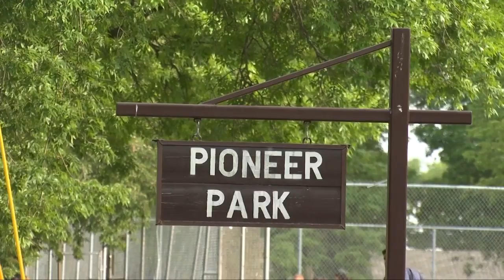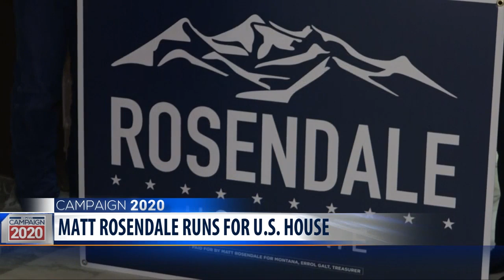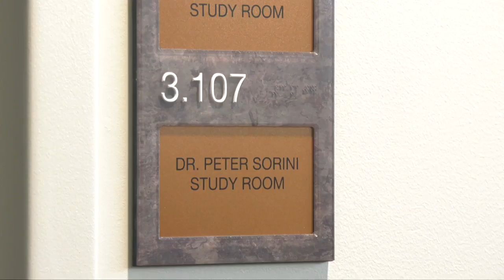Q2 Top Stories on MTM, Tuesday 6-18-19